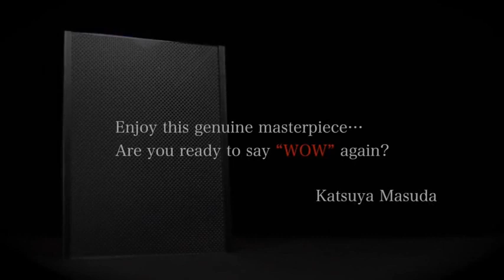Saturn Magic -WOW 3 Face-Up (Gimmick and Online Instructions) by Katsuya Masuda - Trick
to purchase this item or view our fantastic range of other magic products